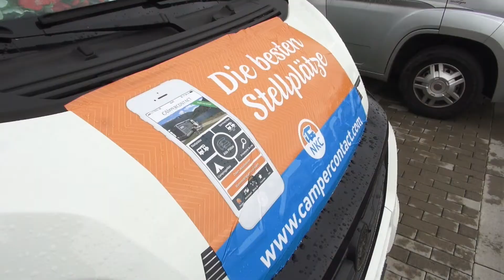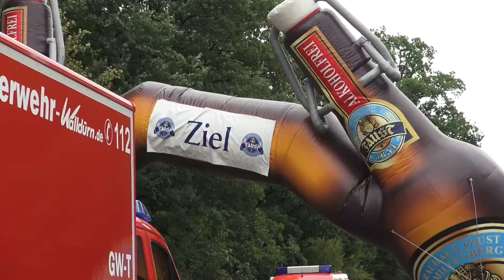Camper konvooi Guinness World Records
NKC TV

In het Duitse Walldürn is het wereldrecord voor het langste camperkonvooi gevestigd. Er reden maar liefst 691 campers in het konvooi mee. Dit bijzondere record werd ook notarieel vastgelegd. Helaas werd het ultieme doel, een vermelding in het Guinness Book of Records, niet gehaald, omdat er te grote gaten in het konvooi vielen. En dat was volgens de reglementen van Guinness niet toegestaan.
Ook de NKC was met een grote delegatie bij dit evenement aanwezig. Een van de leden van het NKC-organisatiecomité Wim de Wolf vertelt: “Dankzij de deelname van de NKC kon de recordpoging voor het Guinness Book of Records doorgang vinden. Maar liefst 75 van de 691 deelnemende campers waren van NKC’ers.” De organisatie van de recordpoging was volgens De Wolf ook vol lof over de NKC. “We waren duidelijk herkenbaar en reden zeer gedisciplineerd.

Luchtshot 3: Stadt Walldürn